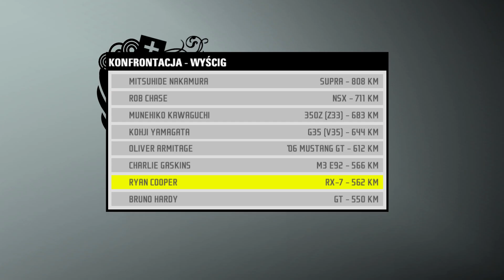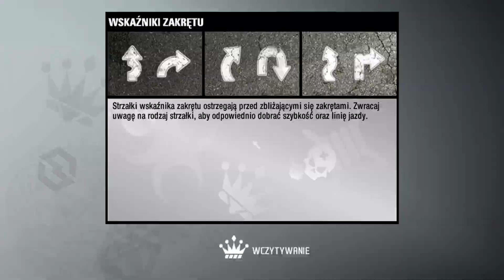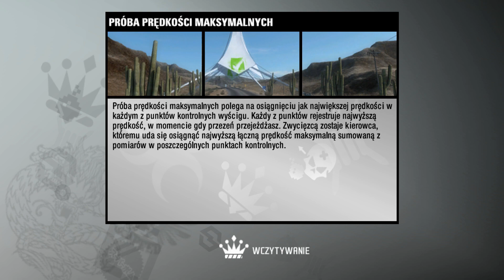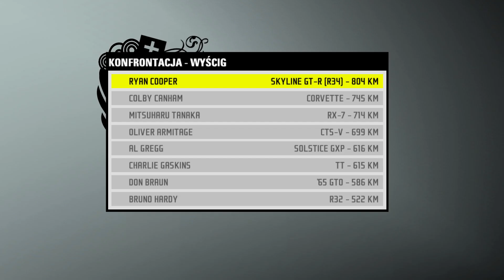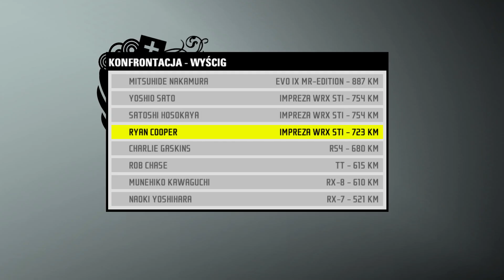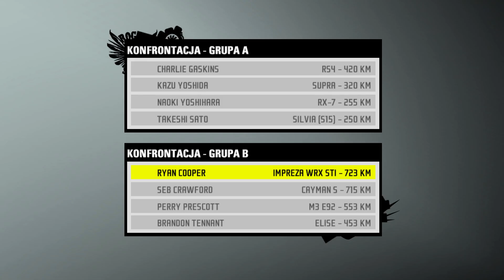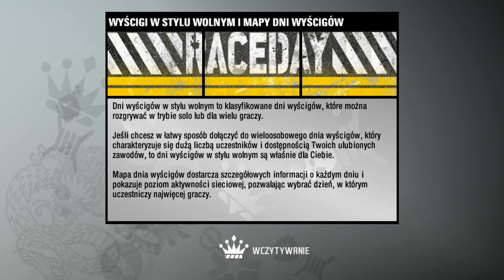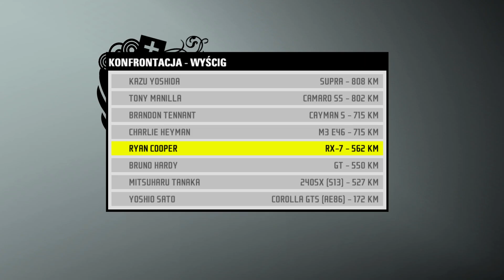Need For Speed Prostreet #9 Crashing skyline